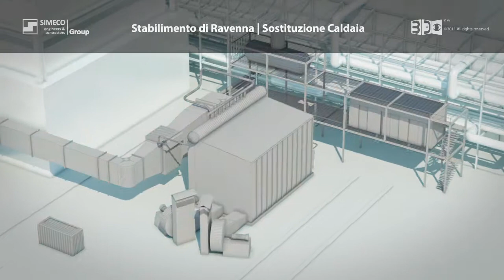Stabilimento di Ravenna, Sostituzione Caldaia